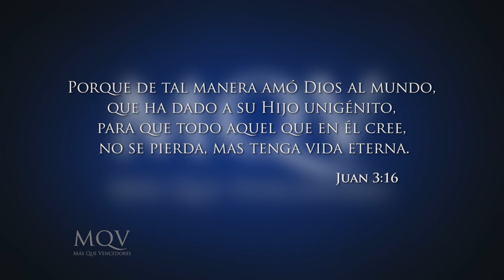MC-018 Mensajes cortos MQV - Tipos de amor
La Biblia habla sobre 3 tipos de amor... y uno de ellos es el más importante, el más elevado, un amor sacrificial, es el amor que Dios nos tiene y el que quiere que tengamos con los demás.

Fragmento de la prédica “Amar de verdad” del pastor Adolfo Aguero Esgaib​ a ser emitida este domingo 27 de enero a las 10:00 de la mañana por la RPC (Canal 13). ¡Compártelo!